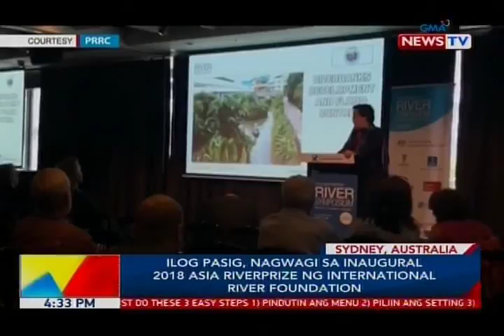Ilog Pasig, nagwagi sa inaugural 2018 Asia RiverPrize ng International River Foundation